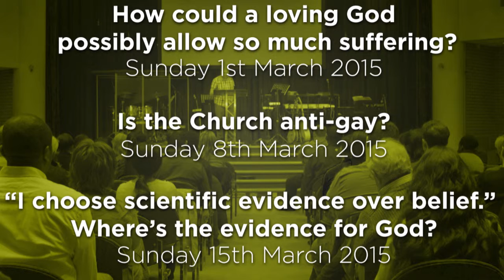The Big Objections - Our Response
Over six weeks during February and March, 2015, we will be addressing the most commonly raised objections. We would love it if you could join us on those Sundays at either 9.30am or 11.30am to hear the responses. If you can't make one of them, we will put videos of our main 30 minute responses, as well as other short videos and other resources, here on this channel